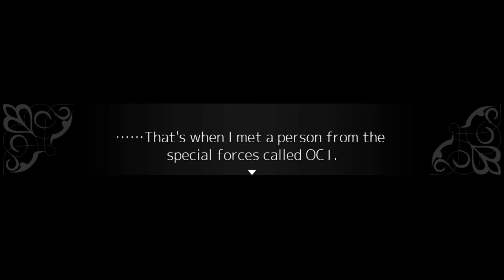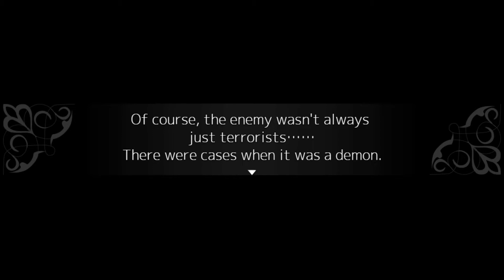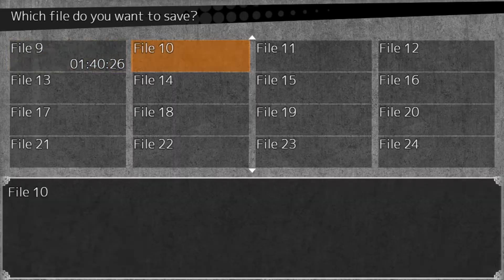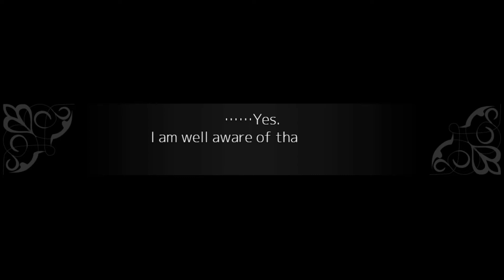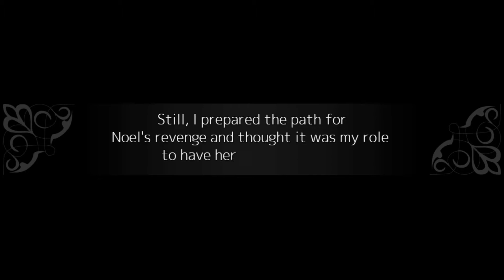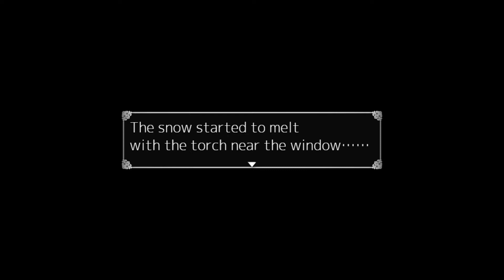Follow the Snowy Footsteps | Noel The Mortal Fate Season 8 (被虐のノエル) - Part 3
After hiding for 2 months, Noel and Caron are captured by OCT Lieutenant Ribellio Strada. Now Caron and Noel must work on their escape and hopefully rescue Oscar as well.